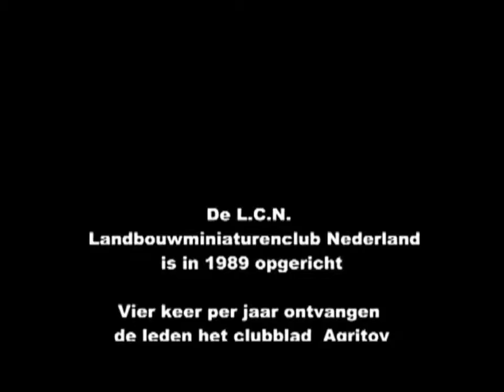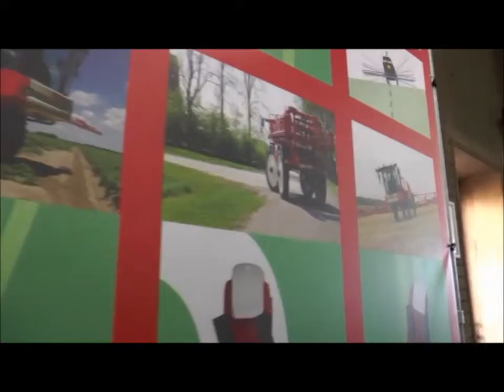ALV 2014 - Agrifac Steenwijk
Op 22 februari organiseerde Landbouwminiaturen Club Nederland haar jaarlijkse ledenvergadering bij Agrifac in Steenwijk.